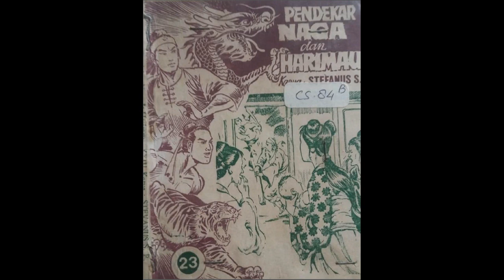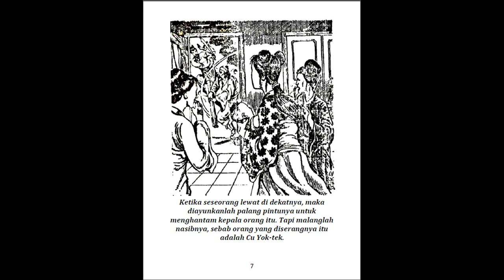Seri Cerita Silat Pendekar Naga dan Harimau Jilid 23